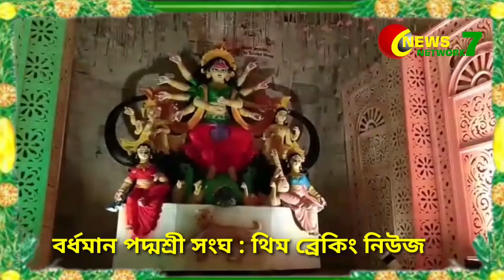Burdwan Padmashri Sangha || Theme :- Breaking News 05/10/2022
বর্ধমান পদ্মশ্রী সংঘ ৷৷ থিম:- ব্রেকিং নিউজ 05/10/2022